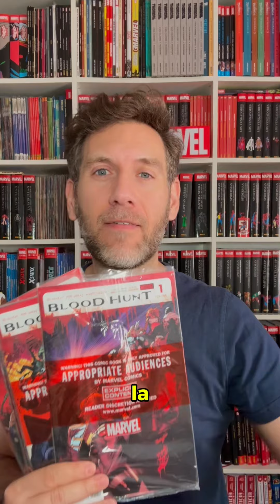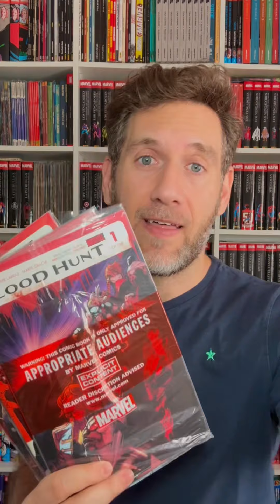Primeras opiniones de Bloodhunt, el nuevo evento marvel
Bloodhunt, el nuevo evento marvel que , con una novedad que me ha decepcionado un poco. Os cuento!!